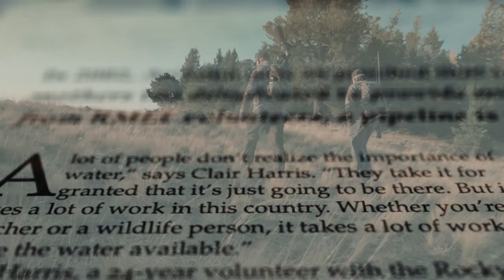Clair - An RMEF Film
Volunteers are the heart of the Rocky Mountain Elk Foundation and Clair Harris is the quintessential example. A volunteer since its inception in 1984, he accumulated more than 7,000 hours volunteering for RMEF’s Flagstaff Arizona Chapter.

His motivation is simple - help wildlife and protect it for future generations. His reward is the simple satisfaction that he has done so.
Follow along as Clair hunts the Express UUBar in New Mexico for a management bull and reflects on a lifetime of volunteering.